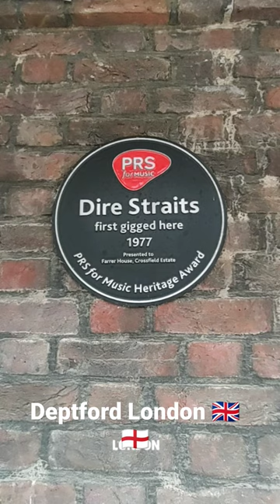A special plaque at Farrer House, Church Street, Deptford where Dire straits used to live London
A special plaque was erected at Farrer House, Church Street, Deptford where the original group, Mark Knopfler, David Knopfler, John Illsley and Pick Withers once shared a council flat and performed their first ever gig in 1977.

Date: 3 December 2009
Recipient: Dire Straits
Location: Farrer House, Church Street, Deptford
Find it on a map

On 3 December 2009, legendary British Rock band Dire Straits were honoured with the PRS for Music Heritage Award. A special plaque was erected at Farrer House, Church Street, Deptford where the original group, Mark Knopfler, David Knopfler, John Illsley and Pick Withers once shared a council flat and performed their first ever gig in 1977.

I'm honoured and delighted that the birthplace of Dire Straits should be marked in this way in Deptford as part of London's history.

Mark Knopfler

It’s a real privilege to return under such positive circumstances to the place where Dire Straits were conceived and did their first gig.

John Illsley

We’re delighted to be honouring Dire Straits with our Heritage Award. During their illustrious career Dire Straits sold over 120 million albums and won numerous awards, and it’s humbling to think it all began in a council flat in Deptford.

Former Chairman of PRS for Music, Ellis Rich